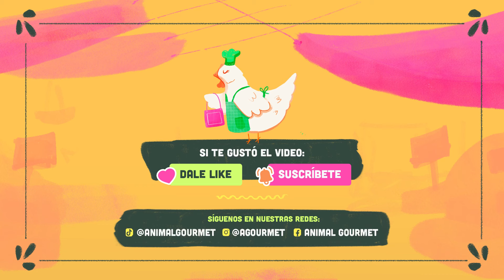Historia detrás del pan: PUERQUITO DE PILONCILLO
🐖☕️ El puerquito de piloncillo es una pieza de la panadería de México que evoca a la nostalgia, a ese pan de pueblo que se antoja acompañar con un café de olla.
Muy pocas panaderías lo preparan, en la actualidad, y suele ser una fortuna entrarlo en los tianguis, ferias o a pie de carretera. El chef Jesús Elizondo preserva esta deliciosa tradición en Casa Benell y nos cuenta sobre su proceso y origen.

En Animal Gourmet amamos cocinar y hacemos periodismo gastronómico. Contamos historias detrás de la comida de México y del mundo. Te contamos chismes de ingredientes, tradiciones culinarias y, por supuesto, ¡recetas!